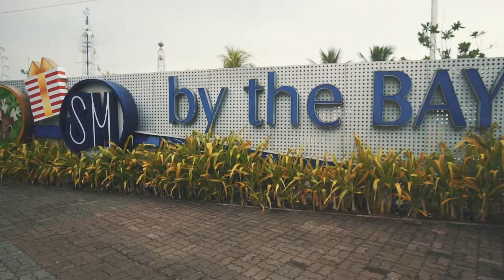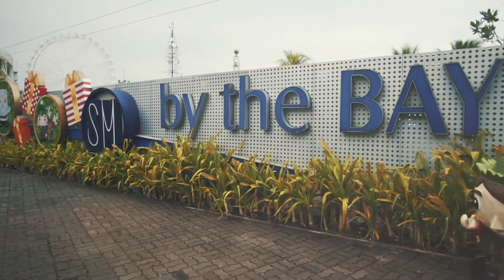Sony A6300 | Hydro Manila Music Festival Neon SM By The Bay 10th Anniv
Here's one of the music festival I made recently and it was epic! It's also SM By The Bay's 10th Anniversary. ;)

I used Sony a6300 with three different lenses:
Samyang 12mm
Sony 18-105

Other:
Zhiyun Crane M
YI 4k Action Cam